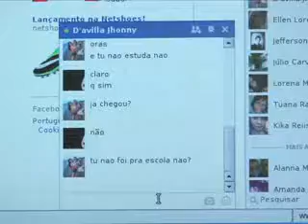Linguagem utilizada na internet atrapalha na escrita de redação